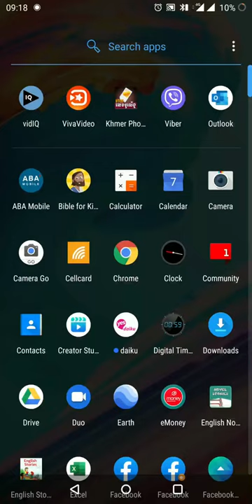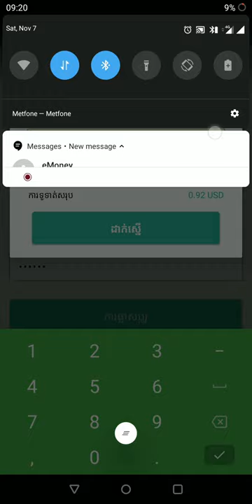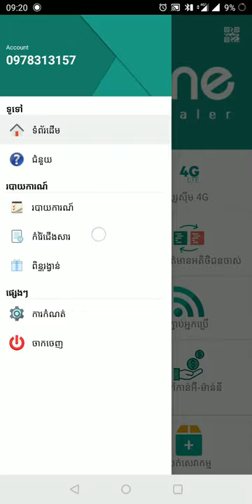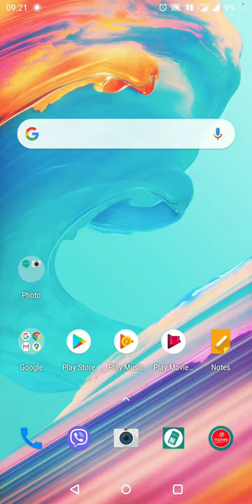របៀបបញ្ចូលlលុយអោយអតិថិជន ដោយប្តូរលុយ​ ៣៩៩$ ស្វ័យប្រវត្តិ តាមរយៈកម្មវិធី Mdealer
ភ្នំពេញ ៖ មកដល់ខែតុលាឆ្នាំ ២០២០​ ចំនួនអ្នកចុះឈ្មោះនិងប្រើប្រាស់គណនី អ៊ី_ម៉ាន់នី កើនដល់ ចំនួន ១ លាននាក់។
អ៊ី-ម៉ាន់នីបានធ្វើការខិតខំប្រឹងប្រែងយ៉ាងខ្លាំងដើម្បីពង្រីកវិសាលភាពនៃការអភិវឌ្ឍន៍នៅក្នុងវិស័យសេវាហិរញ្ញវត្ថុឌីជីថល ហើយនឹងឈានទៅរកការរីកចម្រើននៃ សេវាផ្ទេរប្រាក់ ដកប្រាក់ / ដាក់ប្រាក់ ក៏ដូចជាការទូទាត់តាមទូរស័ព្ទ ជាមួយនិងកំណើននៃសេវាកម្មទាំងនេះ បានផ្តល់នូវភាពងាយស្រួលដល់អតិថិជនក្នុងការទូទាត់ ផ្ទេរប្រាក់ និងដកប្រាក់គ្រប់ពេលវេលាគ្រប់ទីកន្លែង​ ជាមួយសុវត្ថិភាពខ្ពស់បំផុត។

សេវាកម្មហិរញ្ញវត្ថុឌីជីថល បានបង្កភាពងាយស្រួលដល់ប្រជាជនកម្ពុជា​ ជាពិសេសកម្មករ កម្មការិនី ដែលធ្វើការនៅក្នុងរោងចក្រសហគ្រាសនិងស្ថាប័នដែលតែងតែផ្ញើប្រាក់ទៅឪពុកម្តាយនៅឯស្រុកកំណើត។

សព្វថ្ងៃ អ៊ី-ម៉ាន់នី ទទួលបានការទទួលស្គាល់អំពីសំណាក់ប្រជាជន កម្ពុជាទូទាំងប្រទេសថាជាក្រុមហ៊ុនផ្តល់សេវាទូទាត់ដ៏ល្អ។

អ៊ី-ម៉ាន់នីមានអតិថិជនជាង ១ លាននាក់ដែលកំពុងប្រើប្រាស់កម្មវិធីនិងមានភ្នាក់ងារ ៨០០០ កន្លែងនៅទូទាំងប្រទេសដើម្បីសេវាបម្រើជូនអតិថិជនទាំងអស់” ។

ក្នុងនាមជាថ្នាក់ដឹកនាំនិងបុគ្គលិកទាំងអស់ ក្រុមហ៊ុនសូមថ្លែងអំណរគុណដល់អតិថិជនទាំងអស់ដែលតែងតែគាំទ្រ ជឿជាក់ទុកចិត្តនិងប្រើប្រាស់សេវាផ្ទេរប្រាក់​ ដកប្រាក់ និងដាក់ប្រាក់ ។ ហើយតែងតែជ្រើសរើសនូវជំរើសដ៏ឆ្លាតវៃព្រោះ អ៊ី-ម៉ាន់នីផ្តល់ជូនអតិថិជនកាន់តែងាយស្រួល សុវត្ថិភាពនិងជឿជាក់បំផុត។

ជាមួយនិង អ៊ី-ម៉ាន់នីអតិថិជនអាចទទួលបាននូវភាពងាយស្រួល និងជីវិតកាន់តែងាយស្រួល ជាងមុនដូចជាផ្ទេរប្រាក់ដោយឥតគិតថ្លៃ ថ្លៃសេវាវិក័យប័ត្រ ប្រើប្រាស់សេវាទូទាត់ប្រាក់កំចី និងការចំណាយផ្សេងៗ។ អ្នកក៏អាចប្តូរជាមួយសេវាកម្មមិត្តហ្វូនដើម្បីទទួលបាន ១ ដុល្លារ = ៣៩៩ ដុល្លារ (ធម្មតាគឺ ១ ដុល្លារ = ១៥០ ដុល្លារ) និងសេវាកម្មជាច្រើនទៀតដែលទទួលបានអត្ថប្រយោជន៍លេចធ្លោជាមួយ អ៊ី-ម៉ាន់នីតែប៉ុណ្ណោះ៕